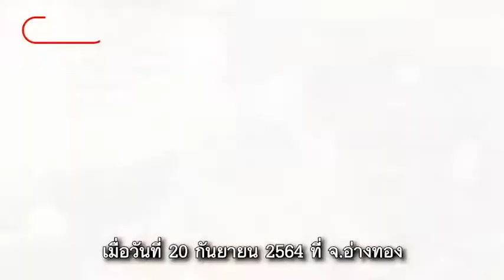'ผู้ว่าฯปู'สักการะสิ่งศักดิ์สิทธิ์ ก่อนเริ่มงานพ่อเมืองอ่างทอง : Matichon Online